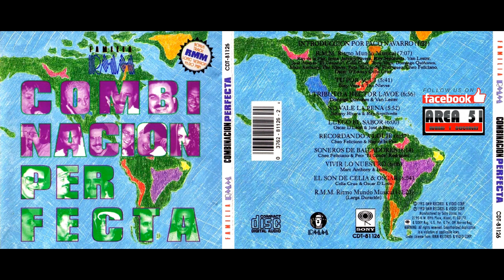Cheo Feliciano & Pete Conde Rodriguez - Soneros De Bailadores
DESCARGA FAMILIA RMM - COMBINACION PERFECTA (1996)